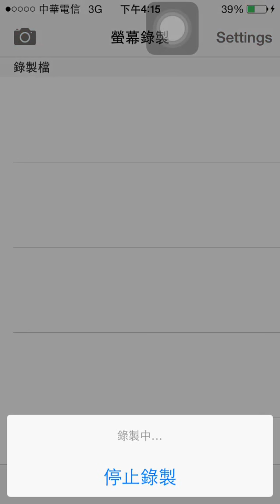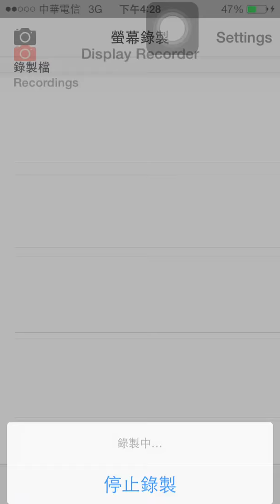神魔之塔 - 迪亞布羅 - 夢魘 - 木龍使